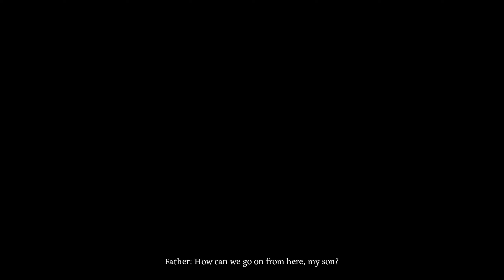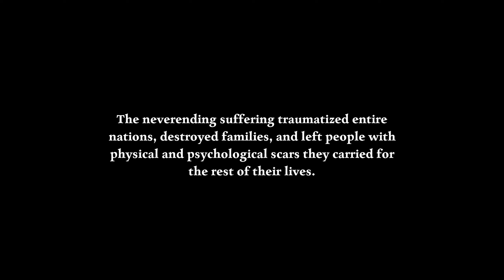Happy ending - Ad Infinitum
Tunetank Inc. - Sunset Dreams
Tunetank Inc. - Wind Of Change